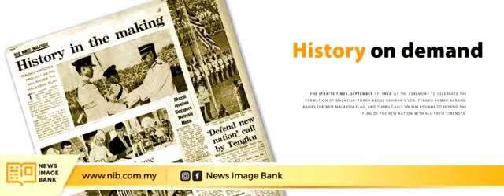NEWS IMAGE BANK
Our Extensive digital archive of photographs was first in Malaysia.
You can search 6 million news clippings and 6.7 million images dating back 1930's in the archive...

we have what are you looking for...